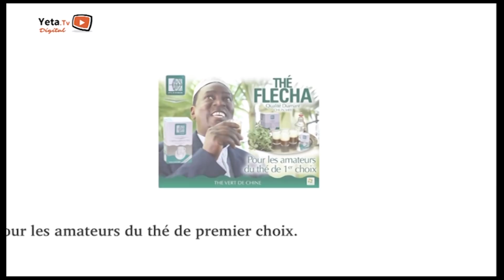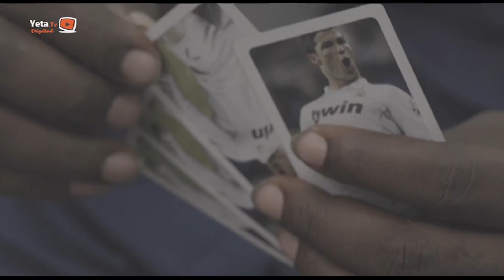Série Zahara - Episode 24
Zahara est une nouvelle série de Yeta Tv, produit par Yeta Digital. ZaharaRamadan. Vivez le mois de Ramadan avec Fatou et sa famille, tous les soirs après la rupture à partir de 19:45 (Mali).